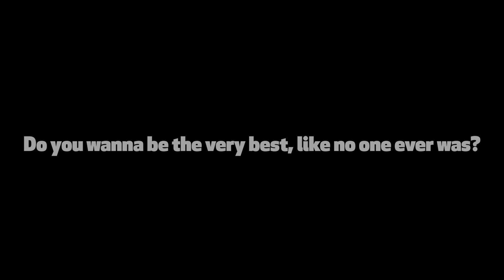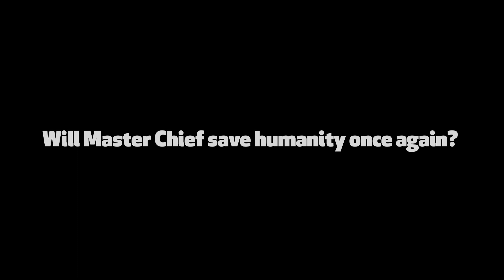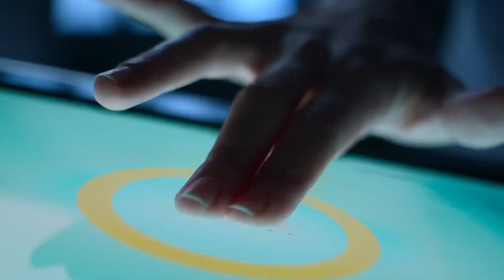The TOP 10 TV shows based on video games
Pokémon, The Witcher, Castlevania, Arcane… there are a lot of great shows based on the most popular video game franchises around! We took the time to sit down and sift through all the stuff available on the market right now to separate chaff from the wheat, stinkers from real gems, etc.

Just take a look at what we picked for you. You shouldn’t be disappointed!

What do you think about our list? Are there any shows or movies that we missed?